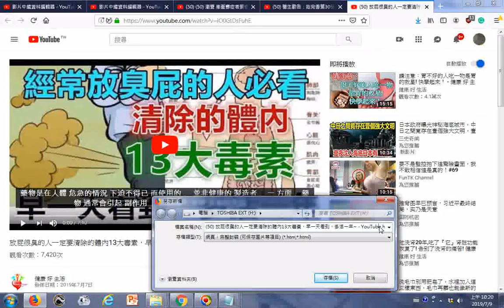瀏覽 放屁很臭的人一定要清除的體內13大毒素，早一天看到，多活一年~ YouTube20170707 （凡是細胞不需要的都稱之為毒素） 中醫歷來認為藥食同源，適當的食物可以治病，而且沒有副作